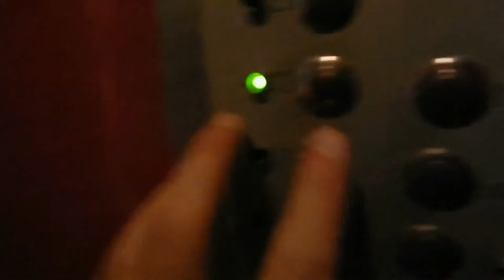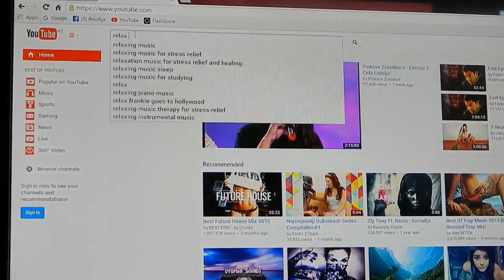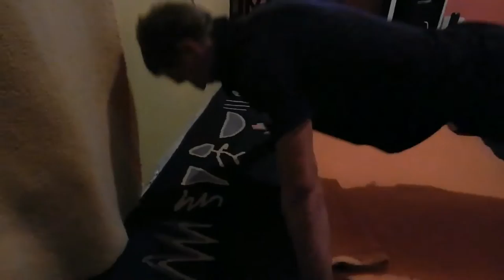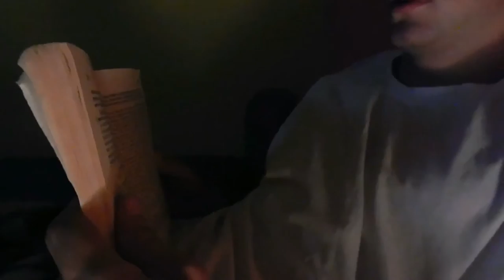Rašić Milan - Freerun life